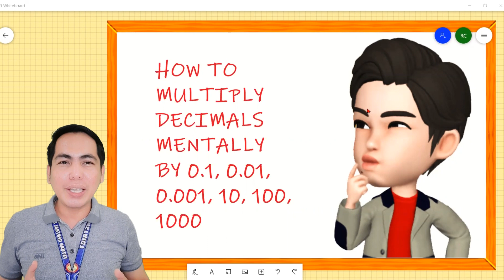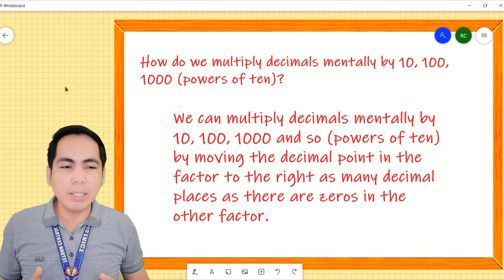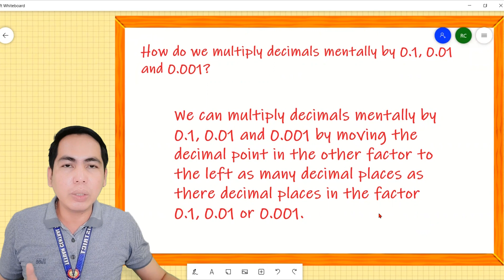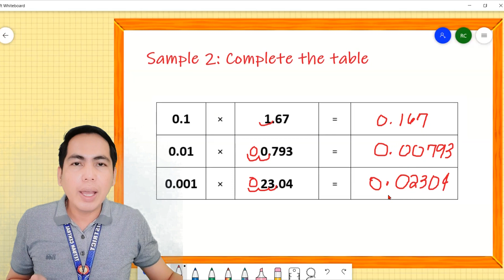HOW TO MULTIPLY DECIMALS MENTALLY BY 10, 100, 1000, 0.1, 0.01 & 0.001ǀ RCMTv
In this video, I am presenting how to multiply decimals mentally by 10, 100, 1000, 0.1, 0.01 and 0.001. Mental multiplication of decimal numbers is very useful especially in training learners for speed math. The discussions in this video is done step-by-step so that viewers can follow through. Examples on how to multiply decimals mentally are also provided so that viewers can understand the process and apply it in real scenario.